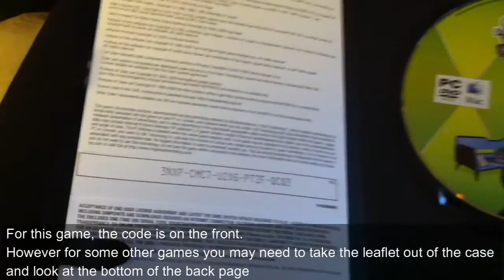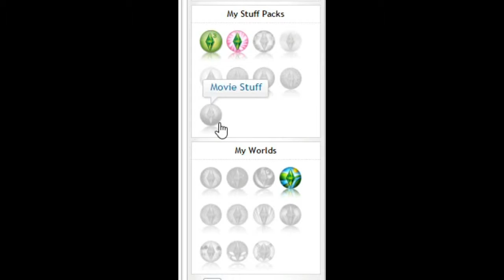How to register your TS3 game to the website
Finally made it! Sorry it took over a week but i have been doing assignments :) As requested by Mia Pineson :)

Song - Nickelback - How you remind me (DOUBLE SPEED!)